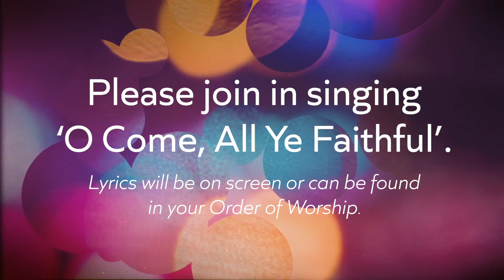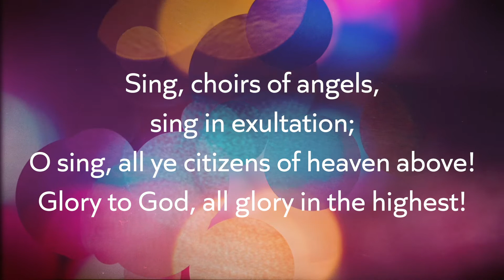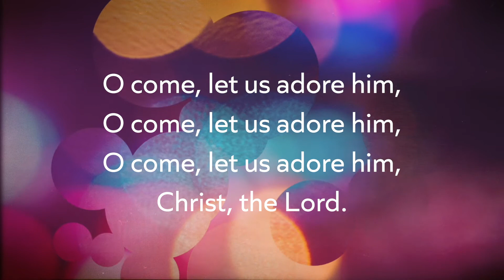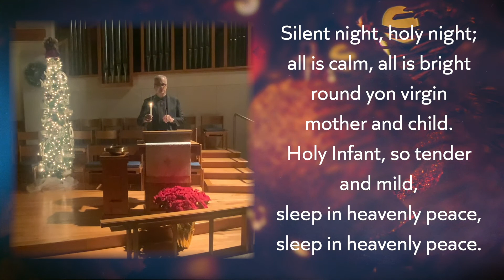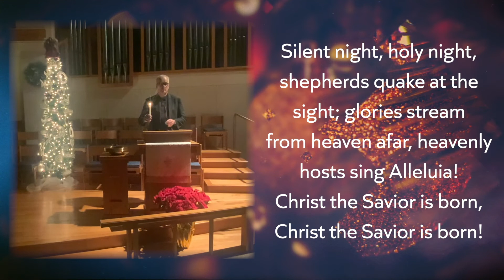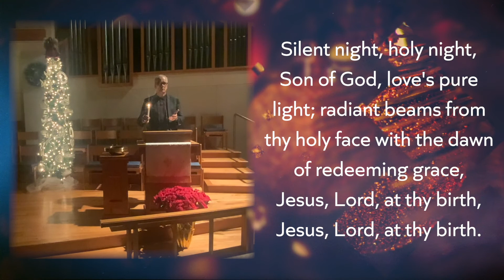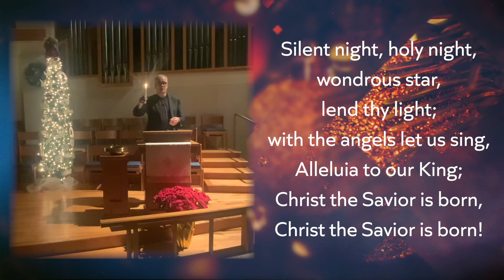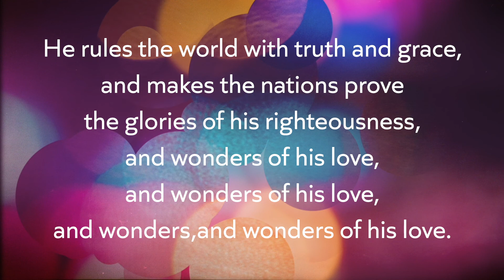Christmas Eve Service 2020